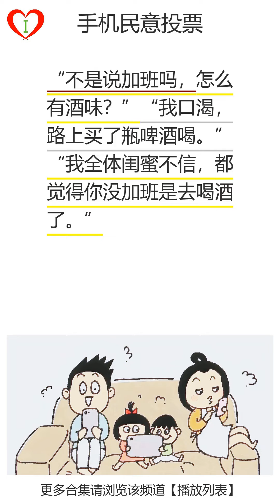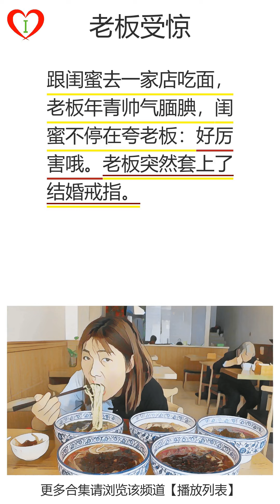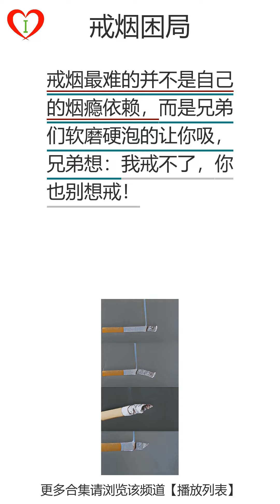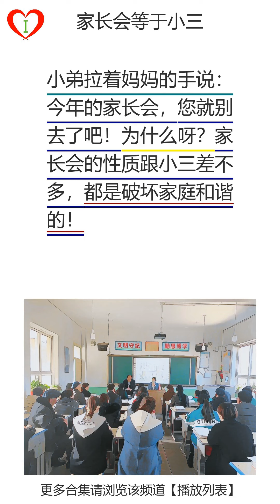爆笑合集学习中文对话(509)：羊肉测试：对等的情侣纹身：手机民意投票：私下更好(成人)：夸夸爸爸||爆笑|笑话|学习中文|游戏化学习中文|听书|有声书|段子|有声读物|搞笑|学中文|听故事|普通话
00:00:00 爆笑合集学习中文对话(509)
00:00:03,920 第2页， 羊肉测试：我们有个同事对羊肉过敏，所以大家每次吃烤串都带上他，脸肿得越糟糕，那家的羊肉越真。
00:00:14,920 第3页， 对等的情侣纹身：“咱俩去纹个情侣纹身吧？你就纹一个‘老婆我爱你，一生一世永不变心，变了心永世不得超生！’”“那你纹啥啊？”“我就纹个‘好’”
00:00:30,330 第4页， 手机民意投票：“不是说加班吗，怎么有酒味？”“我口渴，路上买了瓶啤酒喝。”“我全体闺蜜不信，都觉得你没加班是去喝酒了。”
00:00:42,610 第5页， 私下更好(成人)：不会喝酒喝酸奶的女同事敬酒，她端起杯子对领导道：领导，我用我的奶跟你碰一下吧！领导一愣道：现在也不是时候啊！
00:00:56,460 第6页， 夸夸爸爸：女儿求父亲帮她做一件事：“那你得夸一下爸爸先。”“你女儿长得真漂亮！”
00:01:04,560 第7页， 老板受惊：跟闺蜜去一家店吃面，老板年青帅气腼腆，闺蜜不停在夸老板：好厉害哦。老板突然套上了结婚戒指。
00:01:16,240 第8页， 有女人味了：同班女生被夸有女人味了。她问：“从哪里看出来？”“你以前都自称老子，最近变成了老娘。”
00:01:27,470 第9页， 惊吓过度：闺蜜去澡堂洗澡抄小路回，有个窨井盖被工人掀开忘盖上了，她一脚踩空居然用手撑住了，向路过的呼救，男生看到披头散发的女子喊救命，吓得头也不回跑了！
00:01:43,120 第10页， 人生负资产：如果离婚了，我真的就一无所有了。不要说你一无所有，你不是还有病吗？
00:01:51,530 第11页， 恋旧：“男人都是喜新厌旧的。”“谁说的，我也很恋旧的。我怀恋你年轻的时侯！”
00:02:00,520 第12页， 反正不让买车：老公想买辆汽车。老婆说：车子是男子的另一个老婆，你买车就犯罪了。那车子登记在你名下。你还想光明正大找情人？
00:02:14,080 第13页， 不想丧失发言权：“老公，你近来老是说梦话，要不我陪你去医院检查一下身体？”“不用，我在家里就这一点点发言权！”
00:02:24,060 第14页， 让你撒欢：看老婆不开心，就说我捡了1000，结果非要我全交出来。抢走仅有的二十，然后逼我写了欠她980的欠条。
00:02:36,310 第15页， 身体出类拔萃：相亲发觉是高中体育老师，我语无伦次的说：怎么这么多年了你还单身。我从那会就开始注意你了，所以一直在等你。
00:02:49,160 第16页， 戒烟困局：戒烟最难的并不是自己的烟瘾依赖，而是兄弟们软磨硬泡的让你吸，兄弟想：我戒不了，你也别想戒！
00:03:00,500 第17页， 家长会等于小三：小弟拉着妈妈的手说：今年的家长会，您就别去了吧！为什么呀？家长会的性质跟小三差不多，都是破坏家庭和谐的！
00:03:14,190 第18页， 情商满分：相亲时候姑娘一直在看手机，我问：你是赶时间吗？面对喜欢的人不知道怎么谈话，所以查百度。
00:03:25,160 第19页， 游戏先过数学关：哥们小孩数学成绩不好，还喜欢玩电脑，朋友把开机密码改成数学题答案，每天写一道题放在电脑前，几个月后数学竟然考了九十分！
00:03:38,510 第20页， 小鸡吃米(成人)：和女友一阵覆雨翻雲過後，她十分不高兴，翻转下床去米袋里抓了一把米撒在地上。
00:03:47,000 第21页， 鬼片效果很好：兄弟们支招：请女孩子看电影而且要鬼片。上周约好了女神，像别人说的那样。一开头我就把头埋在了她怀里。